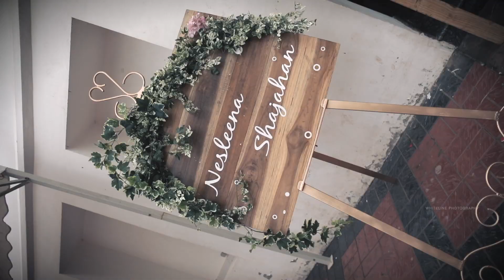Nesleena & Shajahan wedding Highlights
whitelinephotography
CD Tower
Ground Floor
Arayadathupalam
Calicut